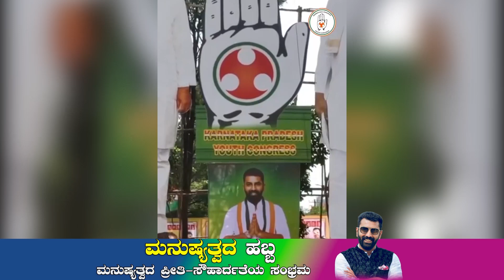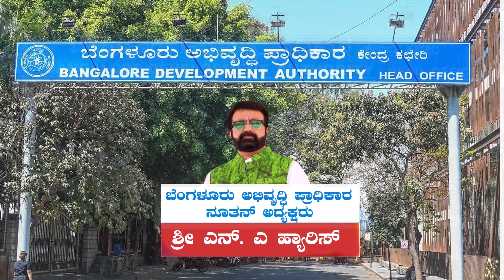ಮನುಷ್ಯತ್ವದ ಹಬ್ಬ/ಮಾತೃ ಮಮತೆಯ ಮಾನವತವಾದಿ ಸನ್ಮಾನ್ಯ ಶ್ರೀ ಮೊಹಮದ್ ಹ್ಯಾರಿಸ್ ನಲಪಾಡ್/ಜನ್ಮ ದಿನದ ಮನುಷ್ಯತ್ವದ ಹಬ್ಬ